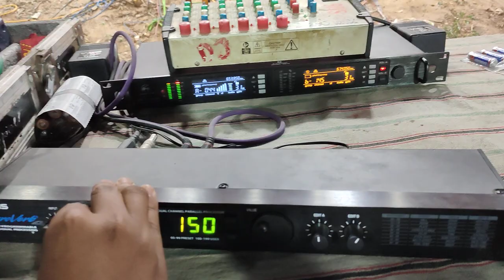ropo quawali 2023 (manzoor Sabri)